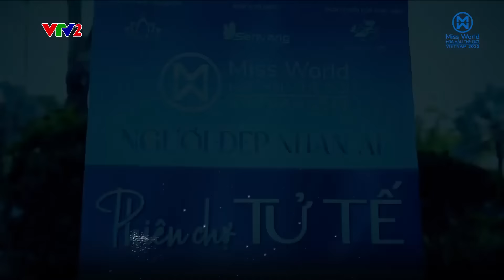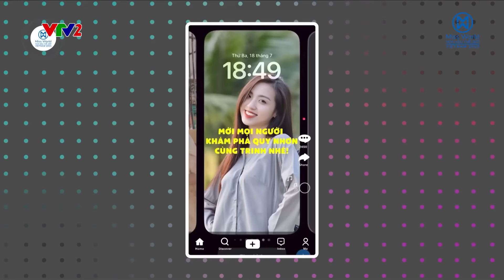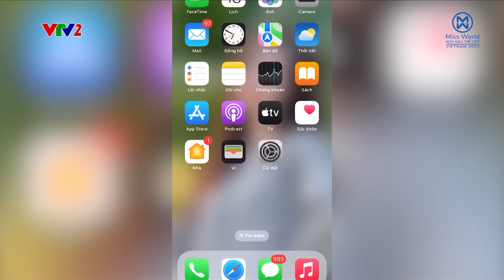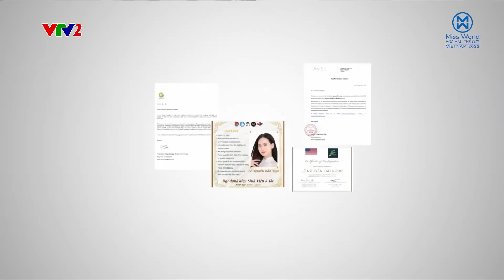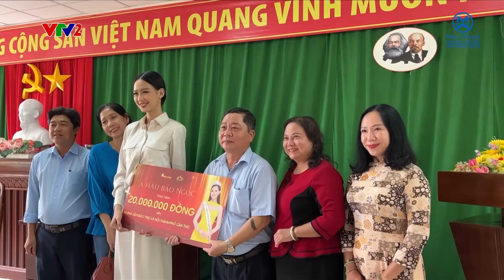CHUNG KẾT TOÀN QUỐC HOA HẬU THẾ GIỚI VIETNAM 2023 TẠI MERRYLAND QUY NHƠN – FULL HD | GEMMLAND.VN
🏖  CHÚC MỪNG Top 3 Miss World Vietnam 2023: Ý Nhi - Đào Hiền - Minh Kiên cùng hành trình tôn vinh nhan sắc Việt - Tìm kiếm những người đẹp tài năng và bản lĩnh. Với sự đầu tư kỹ lưỡng, ấn tượng, độc đáo, hấp dẫn, đêm chung kết hứa hẹn đem lại cho hàng ngàn khán giả tại TP. Quy Nhơn hoàn toàn choáng ngợp bởi không khí sôi động, đầy sắc màu cùng với những màn trình diễn đỉnh cao!

🔥 Chương trình quy tụ dàn nghệ sĩ nổi tiếng: Ca sĩ Quang Dũng, Hiền Thục, Đông Nhi, Võ Hạ Trâm, Lona cùng với những người dẫn chương trình: MC Danh Tùng, Á Hậu Thụy Vân, Á hậu Phương Anh, MC Nam Linh - Á Hậu Ngọc Hằng, những nhà thiết kế tài ba cùng những bộ trang phục đầy ấn tượng: NTK Đỗ Trịnh Hoài Nam, NTK Việt Hùng, NTK Thiên Cẩm.

🔥 Được dàn dựng bởi tổng đạo diễn Hoàng Nhật Nam, đêm Chung kết toàn quốc Miss World Vietnam 2023 sẽ được diễn ra tại kỳ quan miền nhiệt đới MerryLand Quy Nhơn vào lúc 20h ngày 22/07/2023
🔥 Chung Kết Toàn Quốc MWVN 2023 đã thành công mỹ mãn với rất nhiều cảm xúc và khán giả đã chứng kiến khoảnh khắc đăng quang vô cùng rực rỡ của Tân Hoa hậu Thế giới Việt Nam 2023 cùng 2 Á hậu. Một lần nữa, xin được gửi lời chúc mừng đến Top 3 Miss World Vietnam 2023!
🔥 Chúc các bạn sẽ có một cho hành trình đương nhiệm thật tuyệt vời. Chúng ta sẽ gặp gỡ Top 3 Miss World Vietnam 2023 ngay trong video này.
Marina District - Ai cũng có chạm tới